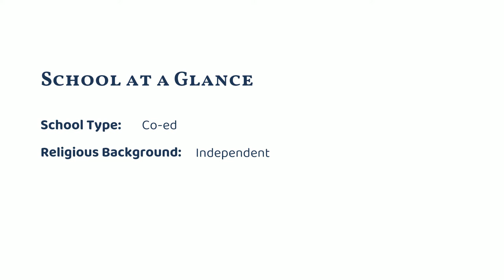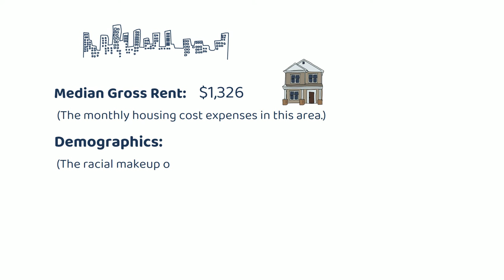Highland School (Warrenton, VA)